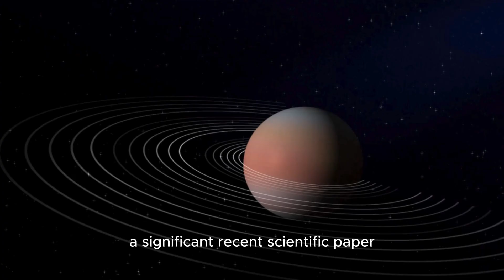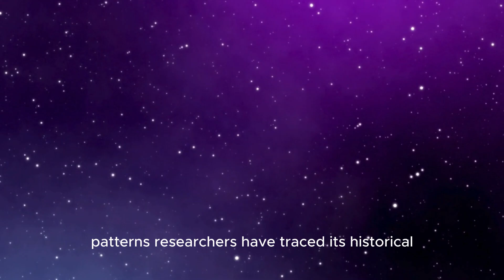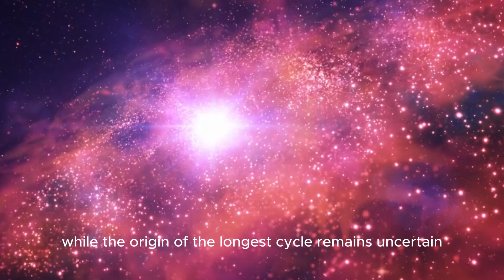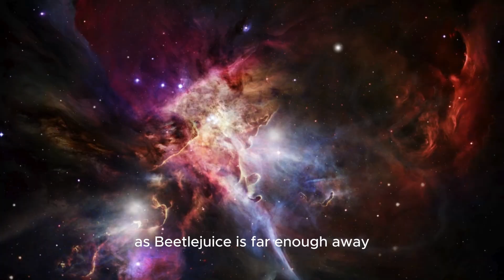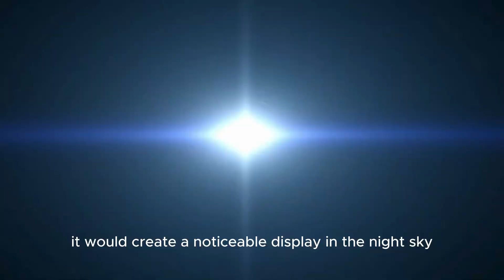BREAKING: Betelgeuse JUST EXPLODED—The Terrifying Truth Revealed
🚨 BREAKING NEWS: Betelgeuse Has JUST EXPLODED! 🚨

In a shocking turn of events, the red supergiant star Betelgeuse has gone supernova, and the implications for our universe are nothing short of terrifying! Join us as we dive deep into this cosmic cataclysm and explore what this explosion means for Earth and the night sky.

🔍 In This Video:

What caused Betelgeuse to explode?
The science behind supernovae and their impact on our galaxy.
What astronomers are saying about this unprecedented event.
Could this explosion affect us here on Earth?